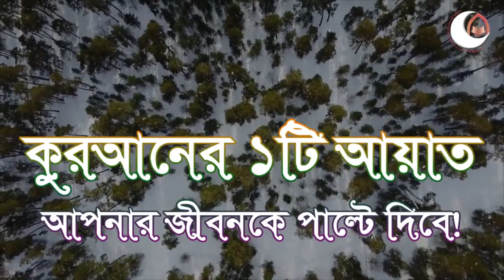কুরআনের ১টি আয়াত জীবন জীবিকার জন্য যথেষ্ট! BANGLA WAZ Bangla lecture by Rafiq Bin Lokman Madani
কুরআনের ১টি আয়াত জীবন জীবিকার জন্য যথেষ্ট! 1 verse of the Quran is enough to make a living!
সুখময় জীবনের জন্য কুরআনের ১টি আয়াত যথেষ্ট!